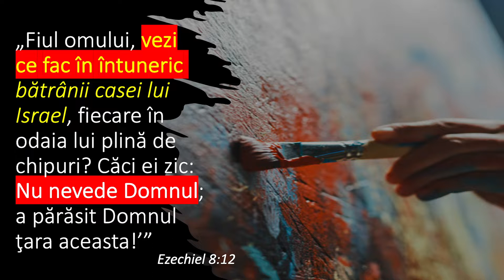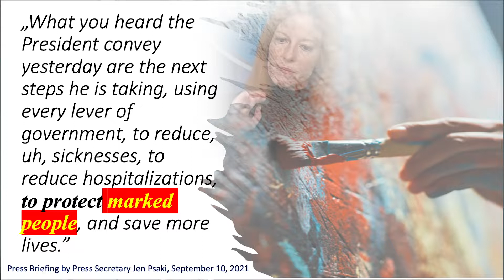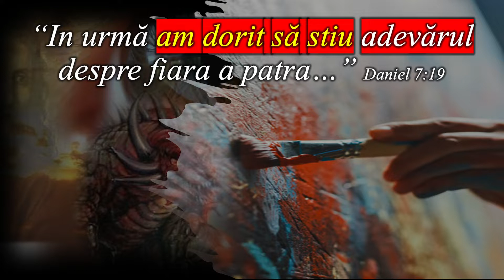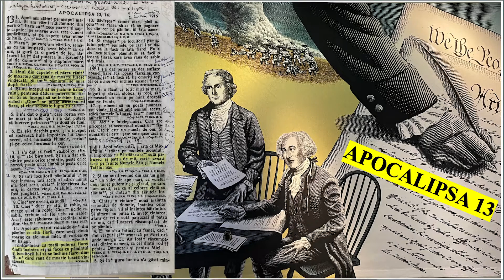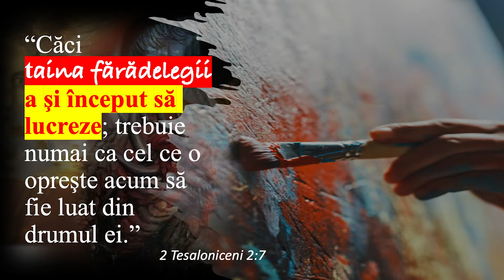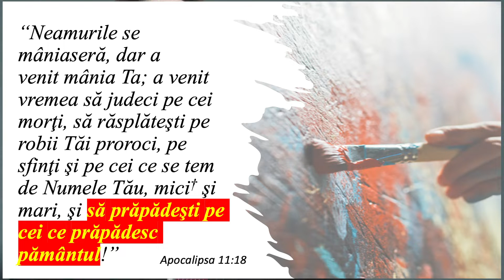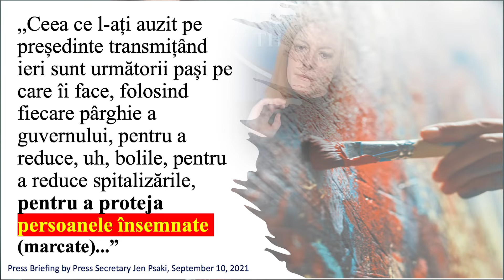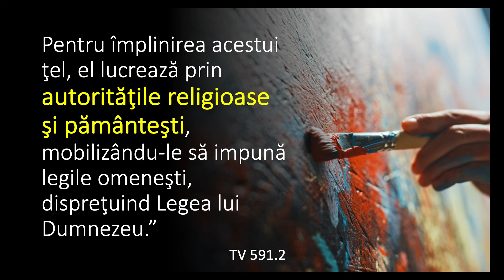ARTISTUL SI ICOANA FIAREI